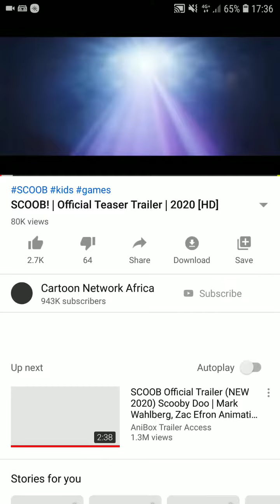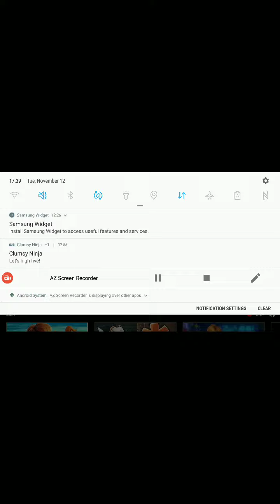REACTS #13 | SCOOB! Official Teaser Tralier 2020 [HD]